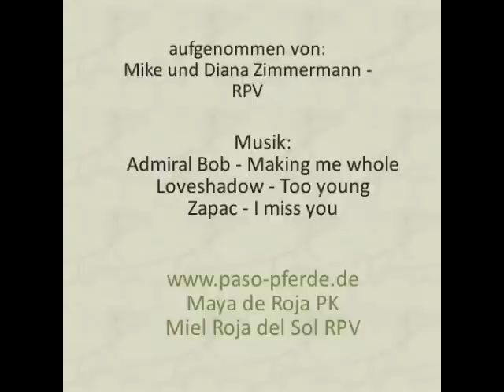Peruvian Paso Horse / Paso Peruano - Birth of a foal / filly - Part 2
Die Geburt eines Fohlen - Teil 2 //
Birth of a foal / filly - Part 2
Unsere Paso Peruano-Stute Maya bringt ihr erstes Fohlen zur Welt - unsere kleine Königin Miel Roja del Sol RPV. Wir durften dabei sein und haben diesen wundervollen, einzigartigen Moment gefilmt. Das ganze Ereignis ist festgehalten in 3 Videos - dies ist der zweite Teil. Wir haben nichts geschnitten oder verändert - ihr seht hier alles genau so wie es war.
Das Ganze war eine Bilderbuchgeburt und Maya war absolut vobildlich, ruhig, gelassen und einfach nur perfekt - ebenso perfekt wie die kleine Miel, die das Licht der Welt erblickt hat!